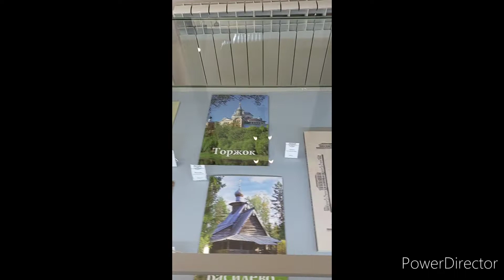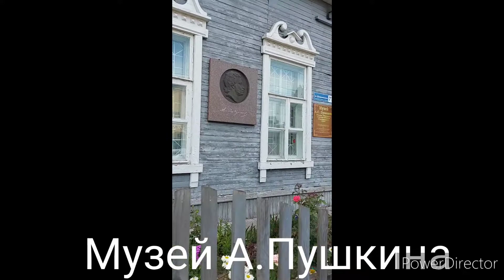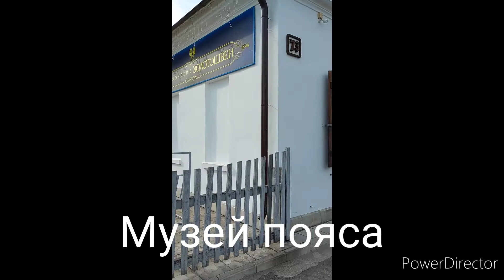Прогулка по Торжку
Город славится мастерицами золотого шитья, теперь оно называется золотным, т.к. нить стала только позолоченной. Нить закупается во Владимирской области в деревне Денисово, надо туда тоже съездить. Во всех музеях и многих магазинах в продаже продукция золотошвейной фабрики.  В советские годы работали 1000 мастериц, сейчас, увы, лишь 50. Работы, конечно, великолепные, в музее при фабрике. Много есть видео о музее, я поискала на ютюбе, при желании можете посмотреть.